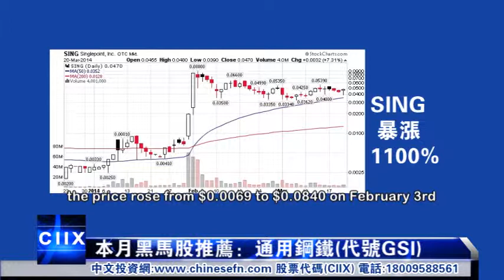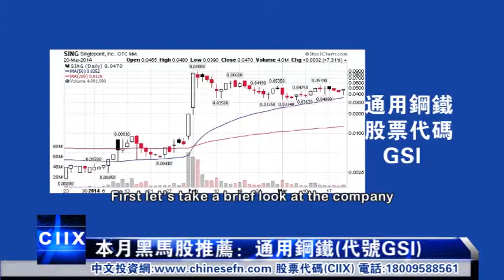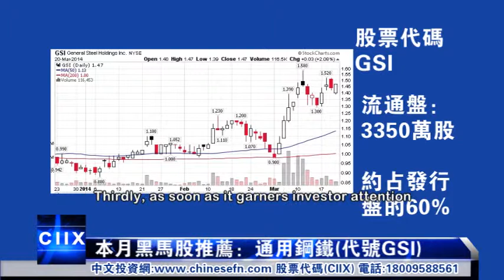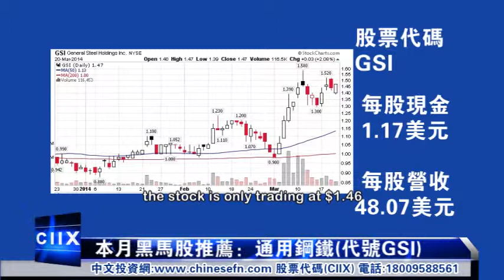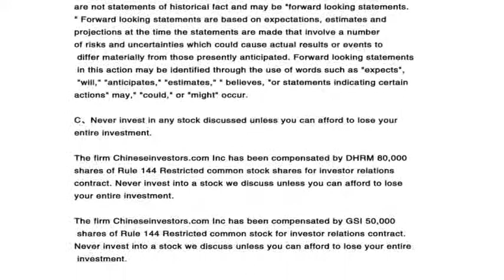GSI英文字幕